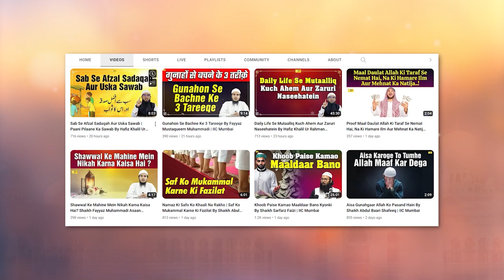Sunnat Ki Ahmiyat Aur Bid'at Ka Nuqsan By Shaikh Fayyaz Muhammadi IIC Mumbai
Bank Account Details:
ILM FOUNDATION
ICICI Bank
Savings account
IFSC CODE-ICIC0001028